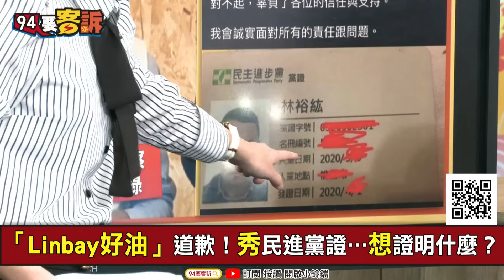【94要客訴】國民黨工配合Linbay好油假恐嚇！苗博雅：國民黨青年黨工別傻！羅智強跟國民黨不會分你好處！但引爆社會騷動最後恐無罪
主持人：王時齊｜台北市議員 苗博雅

羅智強+黃國昌+王鴻薇+國民黨+民眾黨！大翻車！
國民黨工涉恐嚇！賴清德：不可為贏選舉不擇手段

友邦連結區